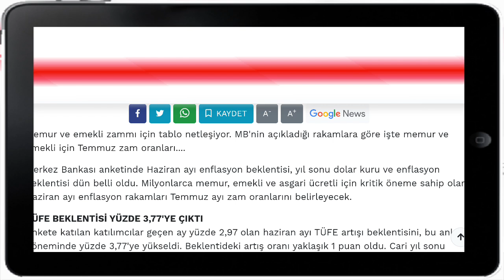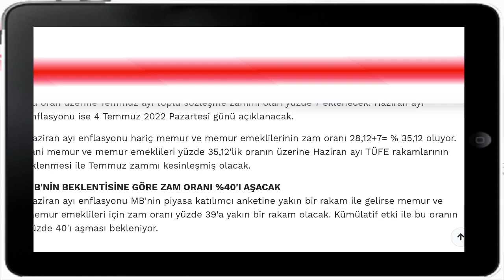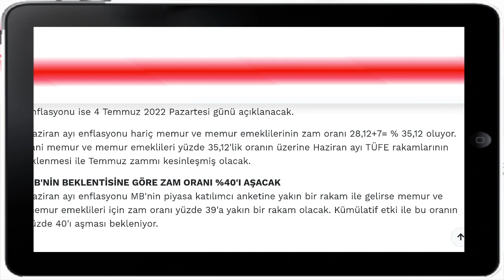Temmuz ayında işçiye emekliye memura yüzde 40 zam cepte ! Ek zam gündem de mi?